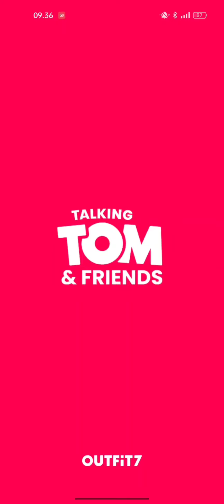Tom fall again and again from Trampolin | Talking Tom 2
Tom fall again and again from Trampolin